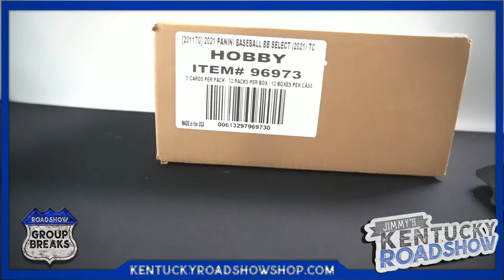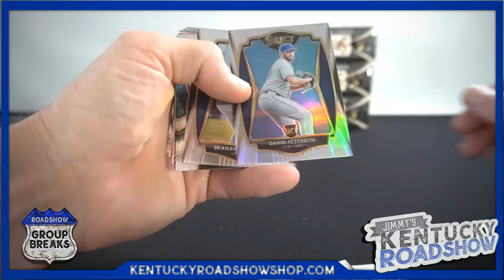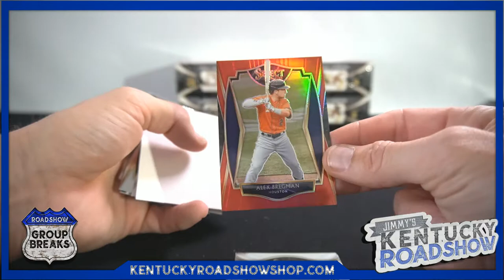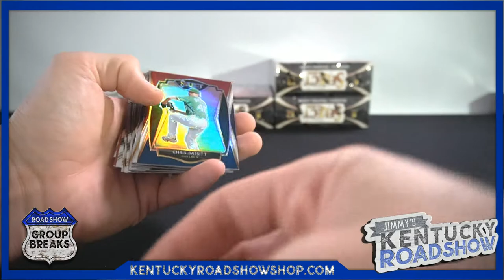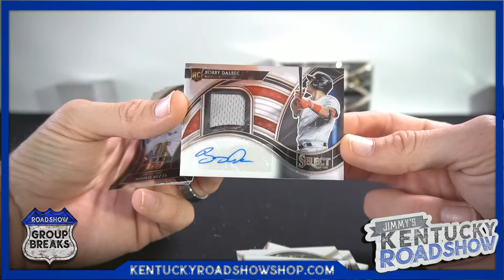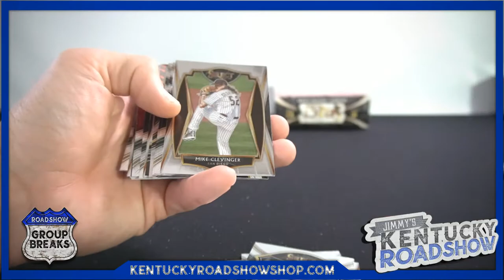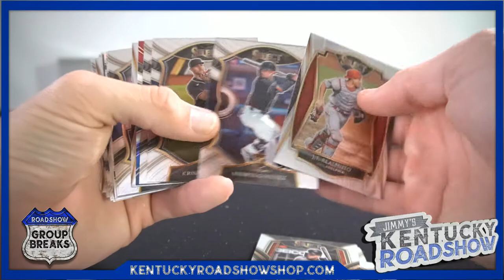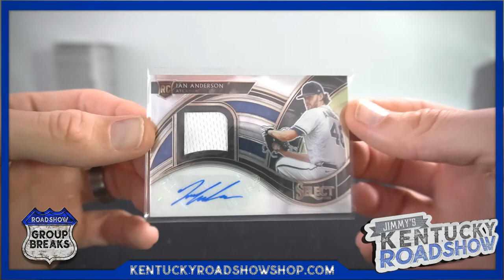2021 Panini Select Baseball - 6 Box Break #3